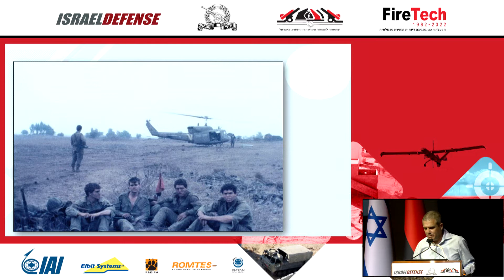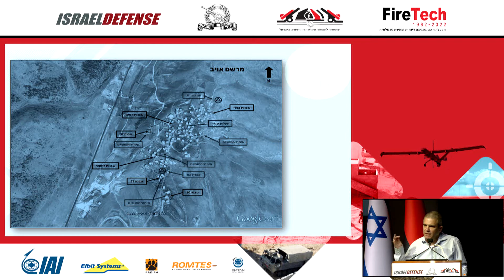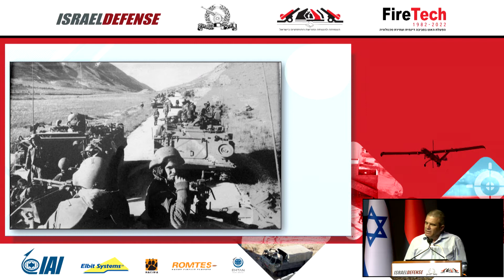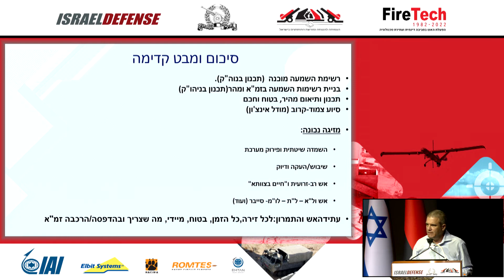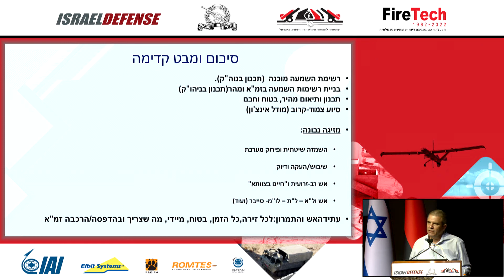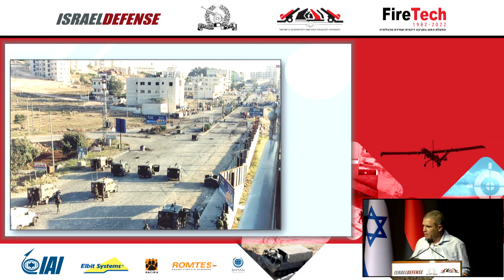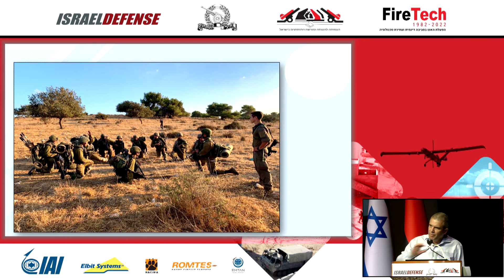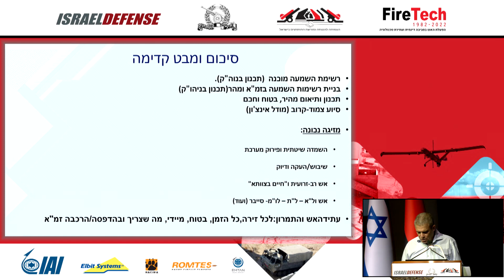Brig. Gen. (Res) Gal Hirsch lecture at Firetech Conference 2022 at Tel Aviv University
Brig. Gen. (Res) Gal Hirsch was the 91st division commander, entrusted on the northern border with Lebanon at the break of the second Lebanese War in 2006. Since then Hirsch was a commander in reserves and a business man. Gal talked in his lecture about fire activation while maneuvering.